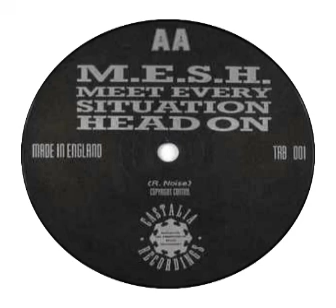M.E.S.H. - Meet Every Situation Head On ( L.S.D.N.R.G. Mix)